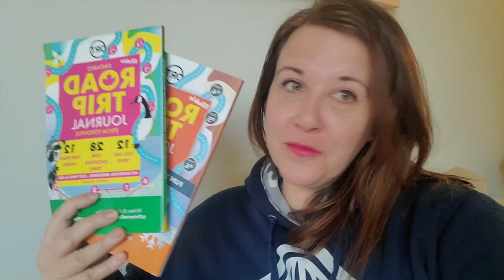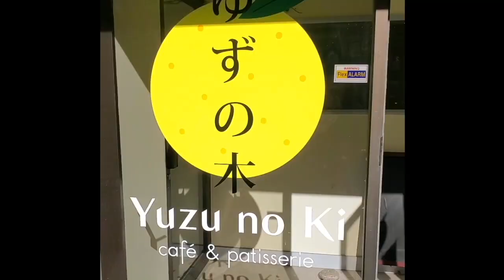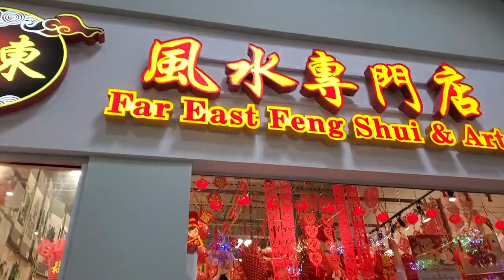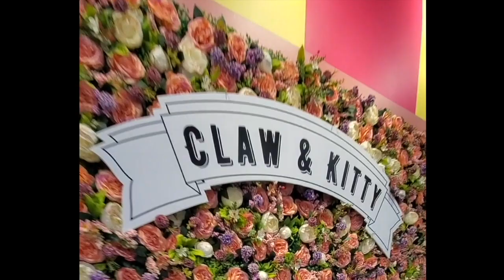10 MUST VISIT MARKHAM PLACES!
10 MUST VISIT MARKHAM PLACES!

ONTARIO ROAD TRIP JOURNALS:
SPRING/SUMMER

ART TRIP JOURNAL

Stop #1
J-Town
3160 Steeles Ave E, Markham, ON L3R 4G9

Stop #2
Denison Centre
1661 Denison St, Markham, ON L3R 6E4

Stop #3
After Queen Tea Shop
7355 Bayview Ave, Thornhill, ON L3T 5Z2

Stop #4
Duo Café
9206 Leslie St, Richmond Hill, ON L4B 2N8

Stop #5
Pride of Canada Carousel
8080 Birchmount Rd, Markham, ON L6G 0B6

Stop #6
Unionville

Stop #7
Claw and Kitty
3215 Hwy 7 Unit G3, Markham, ON L3R 3P3

Stop #8
Go Place Spa
3275 Hwy 7 Unit 2, Markham, ON L3R 3P9

Stop #9
Milne Dam Suspension Bridge
15 Banfield Ave, Markham, ON L3P 1H3

Stop #10
Angus Glen Golf Club
10080 Kennedy Rd, Markham, ON L6C 1N9